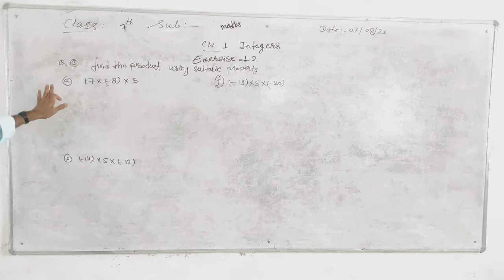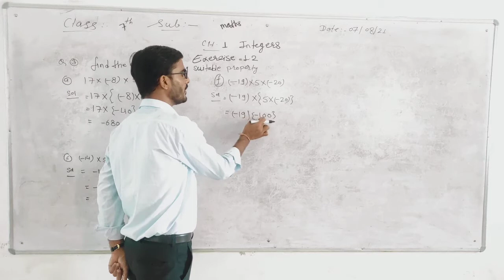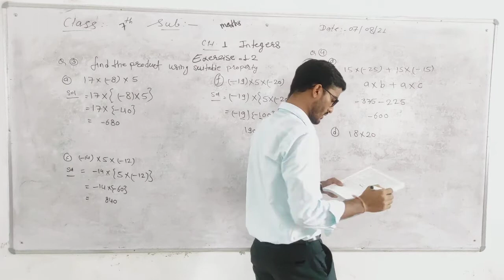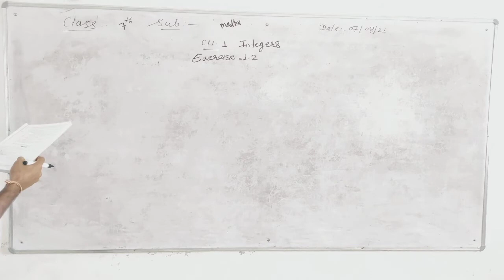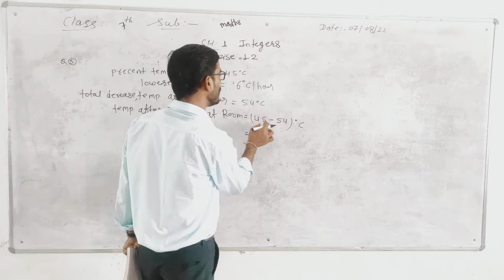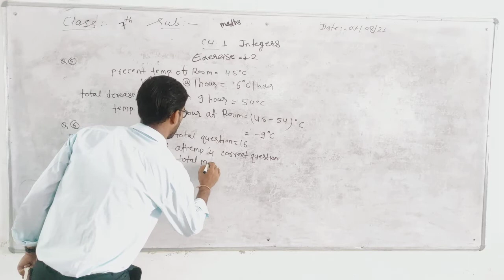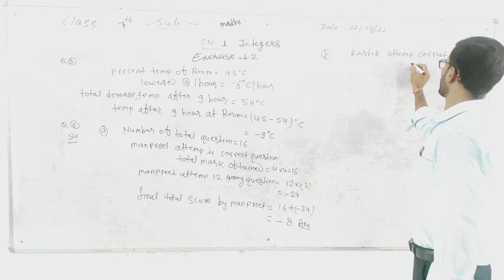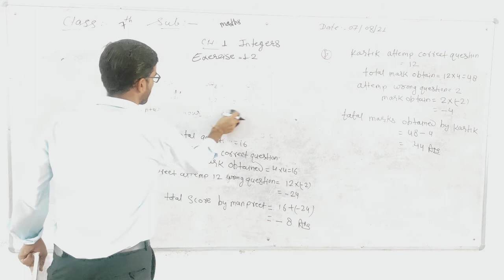ABHINAV PUBLIC SECONDARY SCHOOL | Class 7th | Maths | 07-08-2021